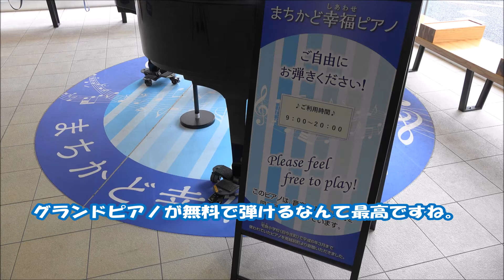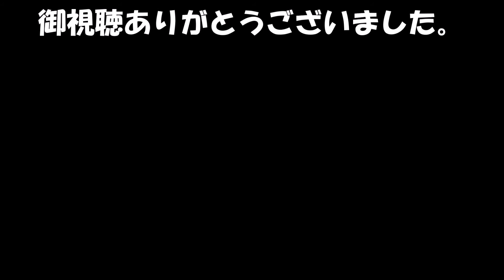【福井ストリートピアノ】【えちぜん鉄道】【福井駅】ゼルダの伝説の名曲をストリートピアノで練習演奏してみた。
えちぜん鉄道の終点駅に設置されている、ヤマハ製のグランドピアノ。
ゼルダの伝説の名曲を何曲か練習演奏してみました。
[今回は、本人の希望どうりゲームプレイ時を意識して演奏しています。]
[※まだまだ物足りない演奏ですが・・。]
あと、こちらのピアノは、廃校になった小学校から寄付された高級グランドピアノだそうです。
バッチリ調律もされていて、鍵盤を伝って奏でる音色は1級品でした。
若干鍵盤の重みはありますが、レトロ品なのでココは仕方ないでしょう。
流石に購入が難しい大きさな為、開放時間も長くてとてもありがたいですね。
しかし、近藤浩治さんは名曲ばかりを生み出しますね。
※マリオ、ゼルダなんて名曲すぎます。
余談ですが、任天堂は素晴らしい人材を見つけるのが上手すぎますよね。